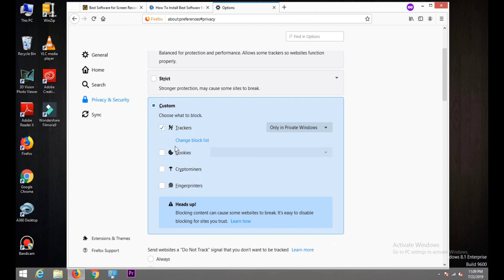Where to download any software for FREE ? ! [ENGLISH]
Get into pc crack of softwares .
Tutorial video in 2 min !
easy download video tutorial bandicam download english .
Engineering softwares video editing software pc related softwares every softwares application operating system OS pirate crack
Secret DIY easy tips !